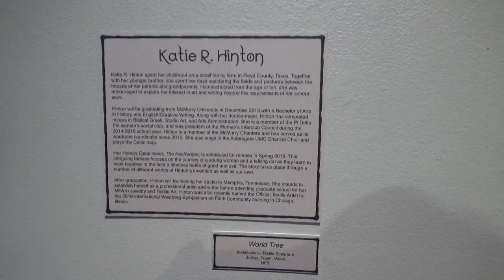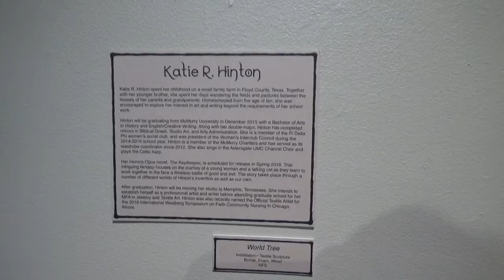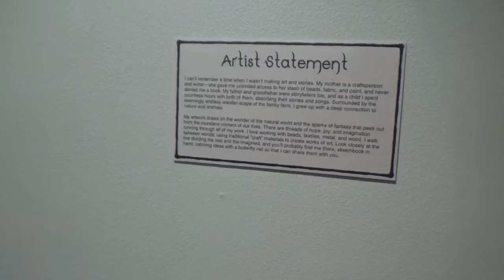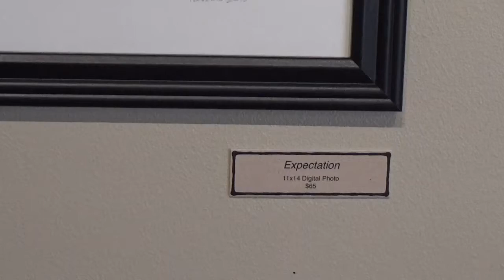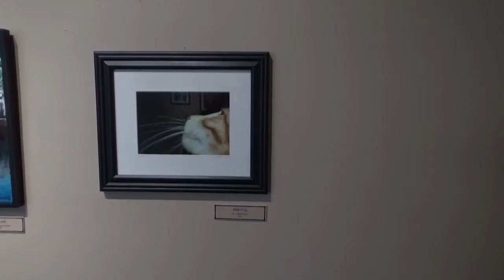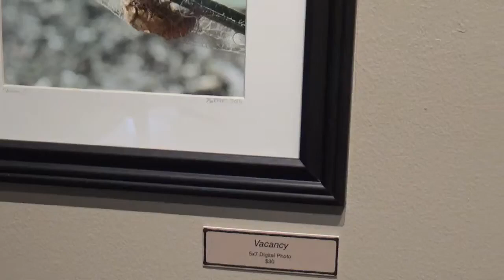Between Worlds Gallery Walkthrough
Between Worlds was my senior exhibition as a minor in Studio Art and Arts Administration at McMurry University in Abilene, Texas. (The rest of my degree was a Double-major in History and English, with an additional minor in Biblical Greek Translation!) The exhibition was held in the Amy Graves Ryan Fine Art Gallery on the McMurry campus from December 6-11, 2015.

I was still using my other name at the time, but all of this artwork is the beginning of the road to me becoming the Katie Silverwings y'all know :)

Pieces exhibited in Between Worlds included feltwork, textile art, photography, and art jewelry.

This gallery walkthrough was filmed by James Hinton.